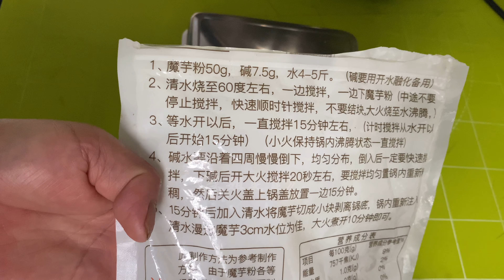做魔芋豆腐最关键就是这两步，看完你也可以做成功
魔芋豆腐的做法，做魔芋豆腐最关键就是最后这一步，看完了才知道自己以前错在哪，整明白了再也不用担心做失败的问题了，还教你保存七天不坏的方法
炎热的夏天来了 是露胳膊露肉季节，教你一道多吃不长肉的魔芋豆腐，凉拌 冰凉爽滑又Q弹